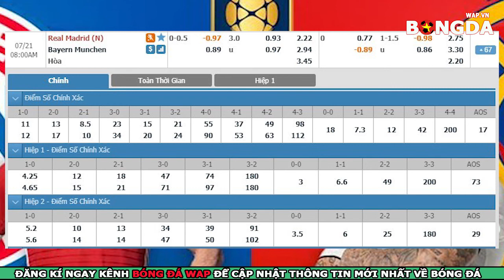Nhận định Bayern Munich vs Real Madrid - Trực tiếp ICC Cup 2019 - 7h00 ngày 21/7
👉Nhận Định Trực Tiếp bóng đá Bayern Munich vs Real Madrid - giải đấu  International Champions Cup 2019 - 7h00 ngày 21/7
👉Dự đoán bóng đágiao hữu CLB ICC Cup 2019 giữa Bayern Munich vs Real Madrid
👉Soi kèo bóng đá Bayern Munich vs Real Madrid với tỷ lệ chính xác cao nhất.